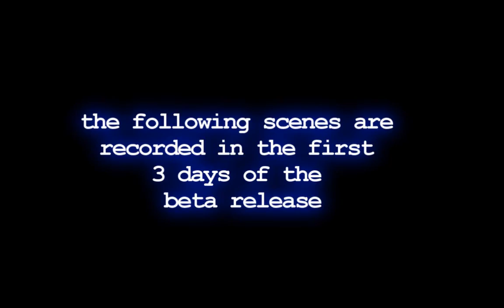BlueNikoN BFBC2 Beta Gameplay #1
the beta is cool =)

Apocalyptica - Path featuring Sandra Nasic
Hollywood Undead - Sell your Soul